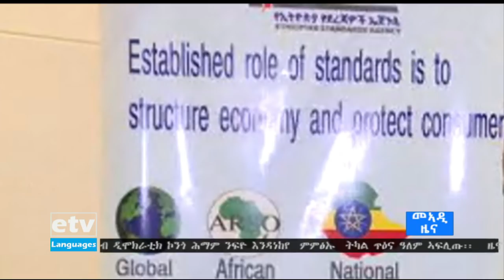03 ለካቲት 2012 ዓ/ም ዜናታት ኢቲቪ ትግርኛ 12 ፡00 |etv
03 ለካቲት 2012 ዓ/ም ዜናታት ኢቲቪ ትግርኛ 12 ፡00 |etv